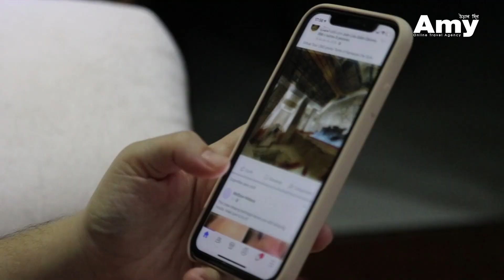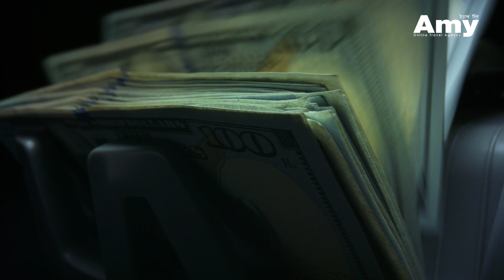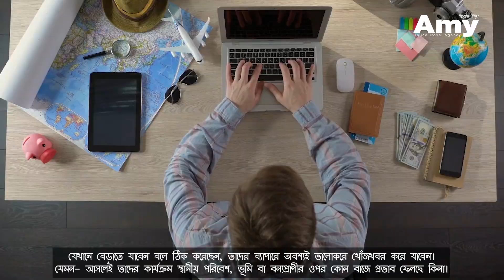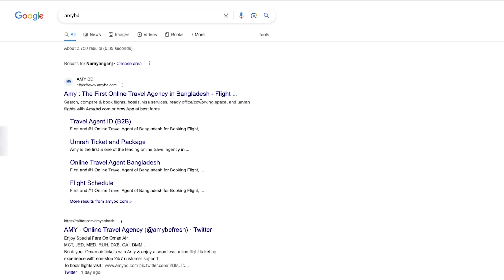ইকো ট্যুরিজমের লাভ কি? | Benefits of Ecotourism | AmyBD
⭐⭐USE INTRODUCER CODE 1234 FOR NEW REGISTRATION⭐⭐